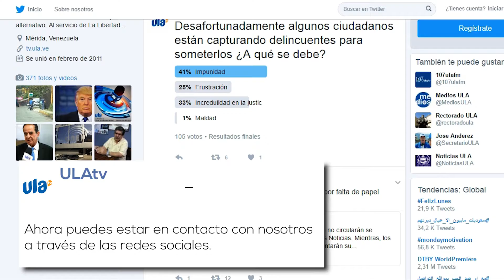Ahora puedes estar en contacto con ULAtv a través de las redes sociales